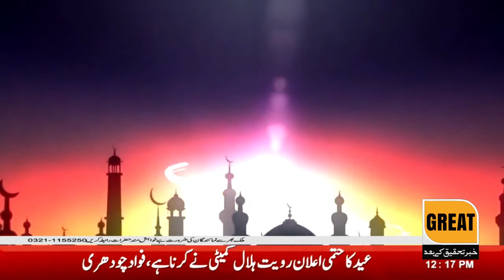Day and night Assistant Commissioner Hira Rizwan's domineering actions continue against